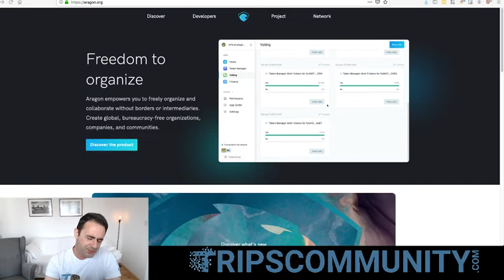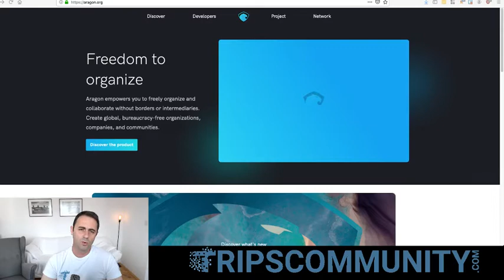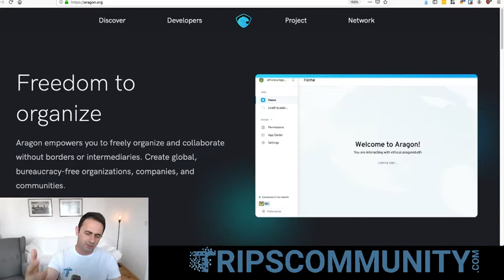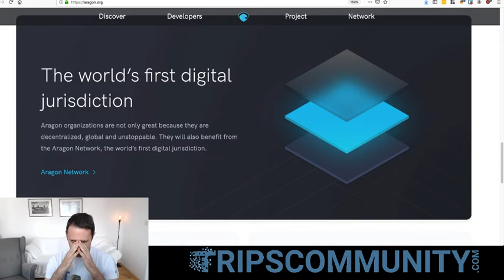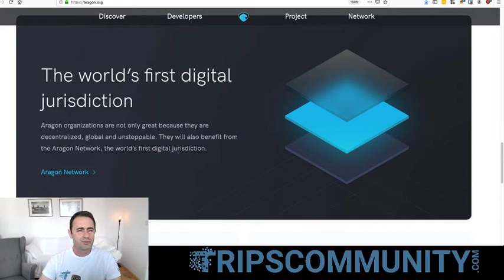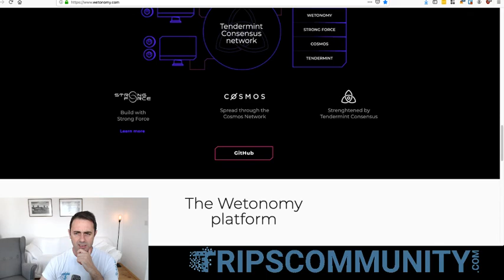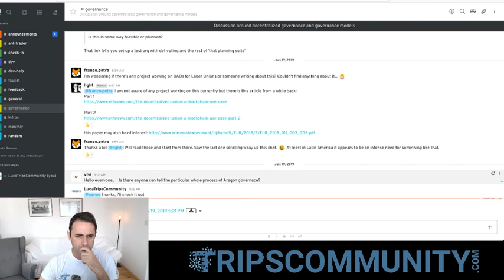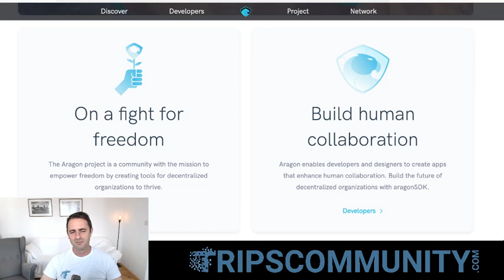Introductions to DAOS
A new way to organize labor around a project is emerging.